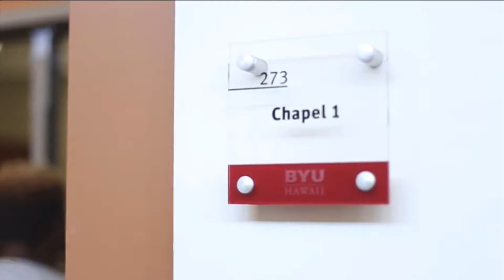BYUH Buzzer Beater Episode 04